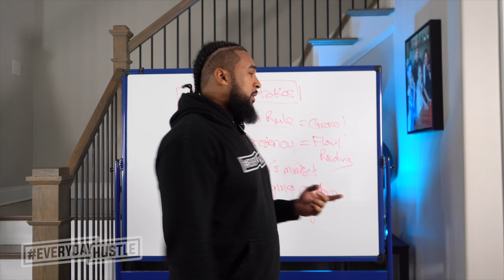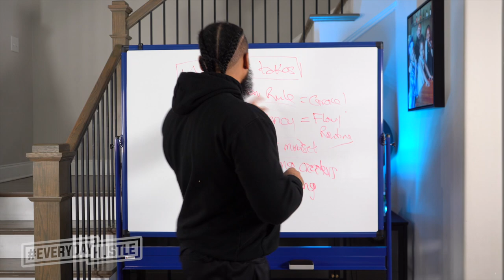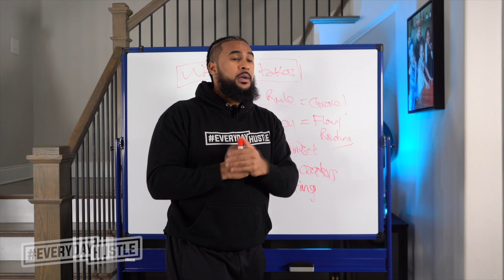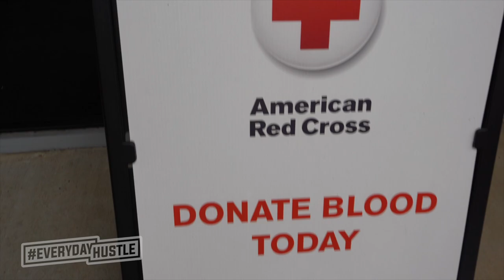HE'S GETTING MARRIED! + A DAY OF DONATING | EP. 81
What's good world?! Thanks for stopping by to another episode of the EverydayHustle - My barber Javan is getting married. He's only 23 years old and I am super proud of the way he conducts himself and wish him the best in this new chapter. Today is a day of donating. @WhoIsKen and I are in the streets of Atlanta donating socks to the people. Special TAHNK YOU to keecow for donating 100socks for this cause. Check the out on AMAZON
Today, I also donated some blood! A day filled with hustle and giving. Oh yeah! Happy Holidays to you and yours.
🕒 Timestamps
0:00 - He's getting married
02:31 - My creator course is coming 💪🏽
04:50 - Donating blood
05:50 - Donating Socks with Ken
Adam Ali
Duluth, GA
30096